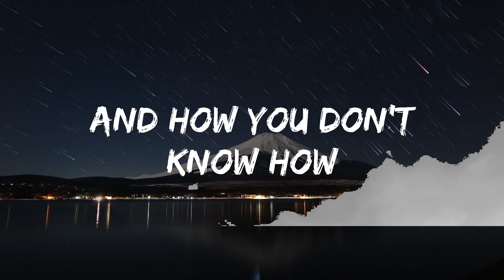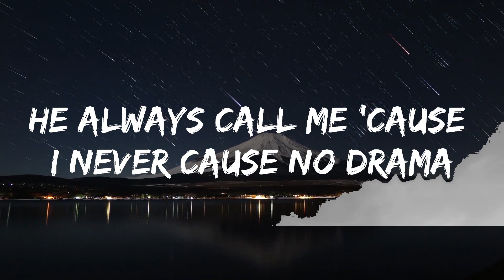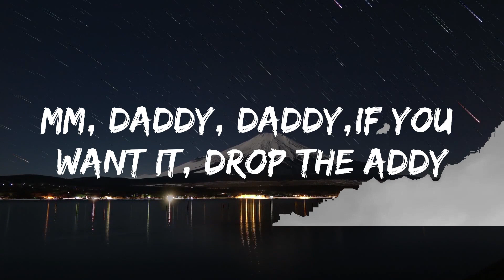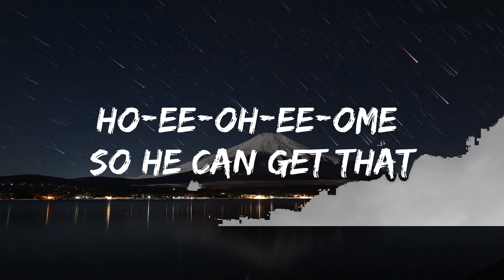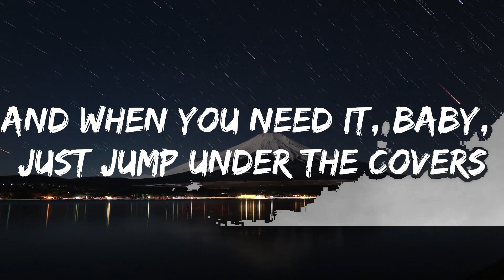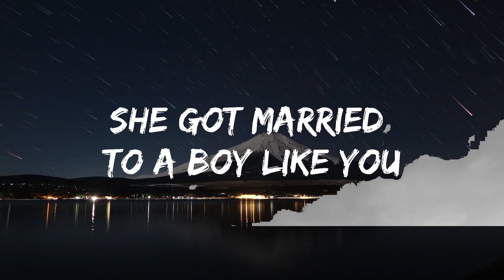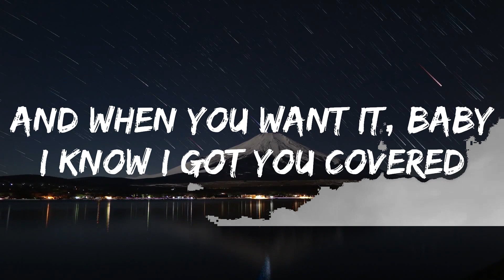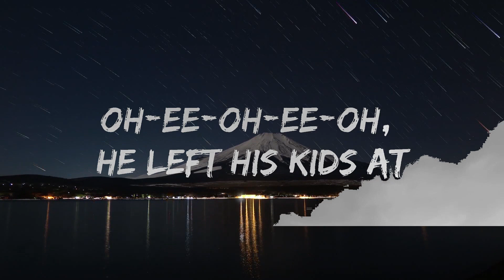Sam Smith - Unholy (Lyrics) ft. Kim Petras | Lyric Library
At the body shop doing somethin' unholy Sam Smith - Unholy (Lyrics) ft. Kim Petras

unholy,unholy lyrics,lyrics unholy,unholy full song,unholy full so